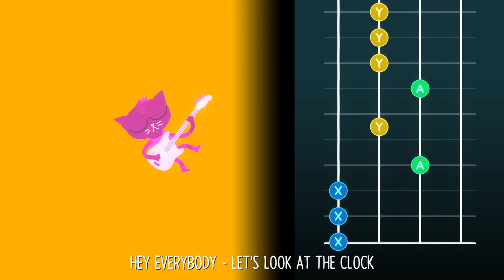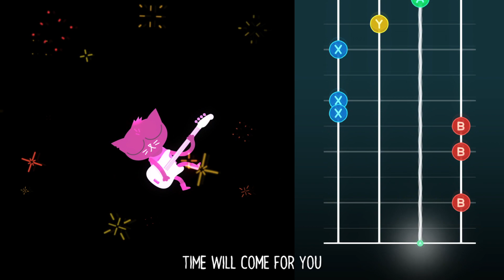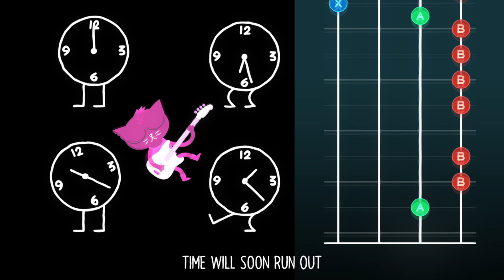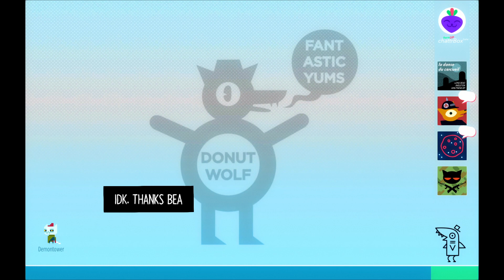Alive Poets Society - Night in the Woods Ep. 19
This is what they do in that, right? Idk, I've never seen the movie